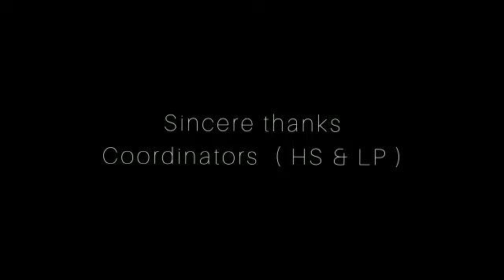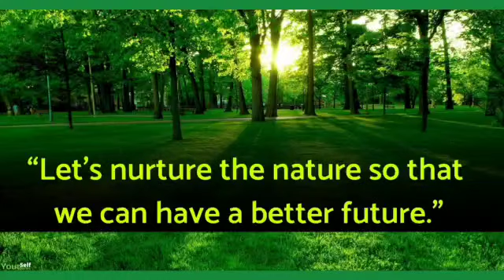World Nature Conservation Day - "The Greedy Hyena"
Navajeevan Bethany Vidyalaya